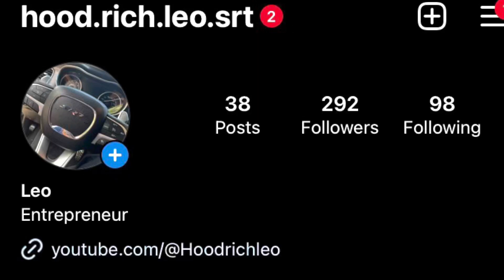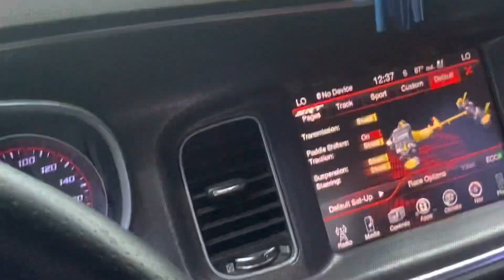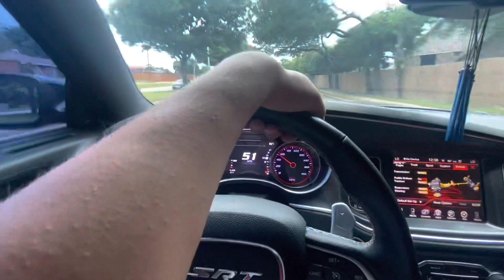cruising through downtown in the srt